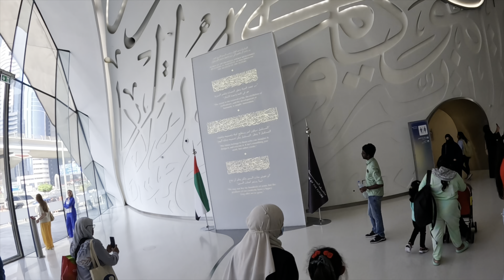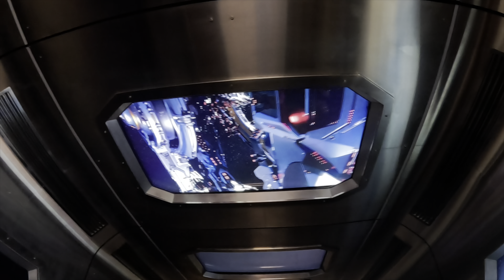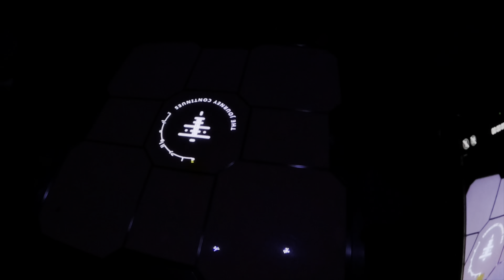#Museum of the Future#pashtovlogs #dubaivlog #pashto ##